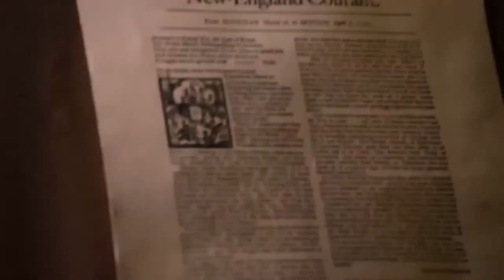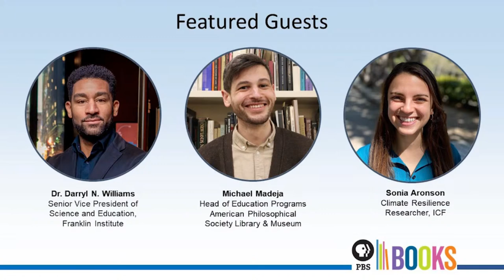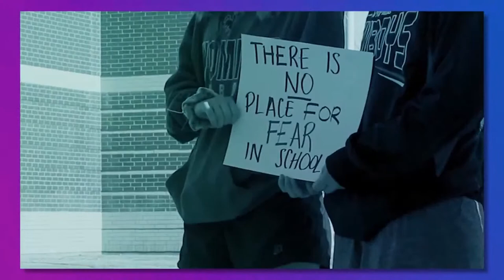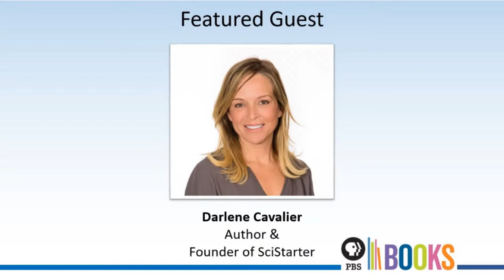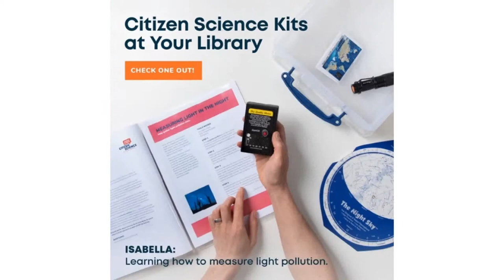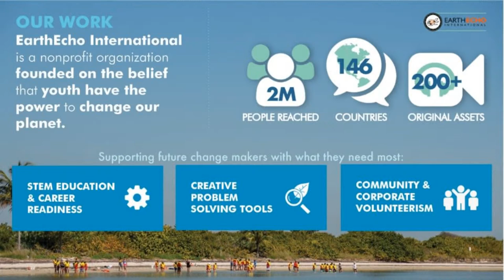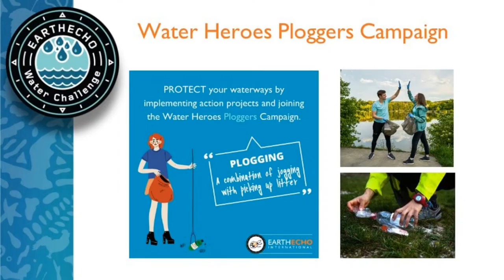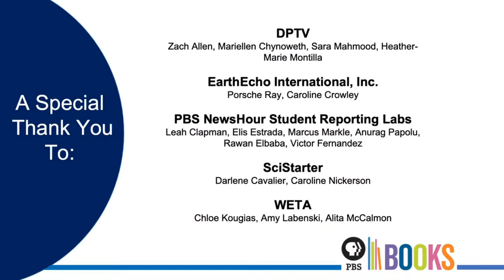Ben Franklin & Citizen Science